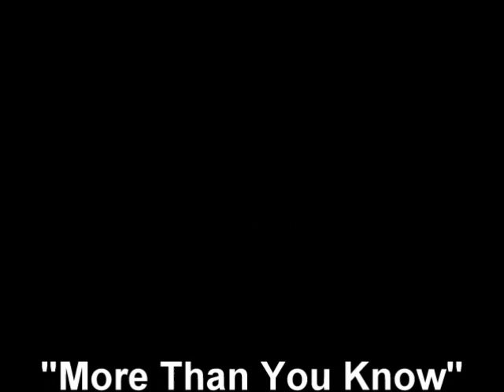Nine days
Christmas photos to hold Gramma over til the next visit.